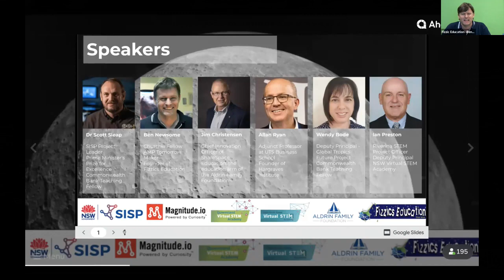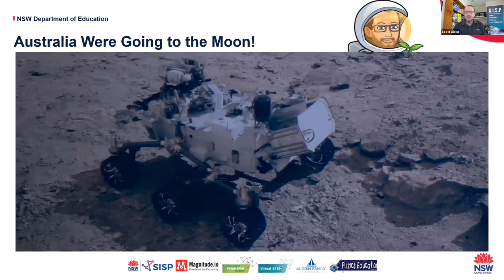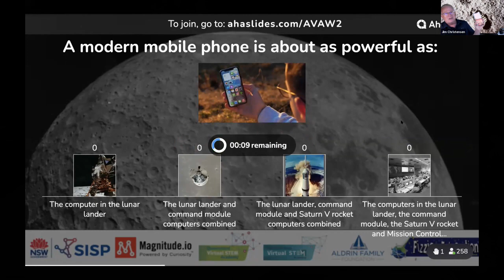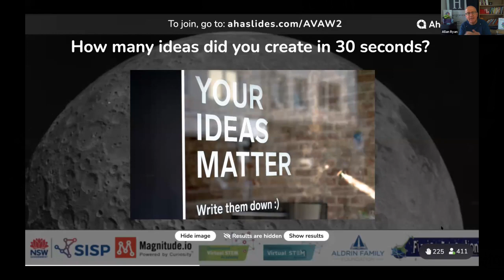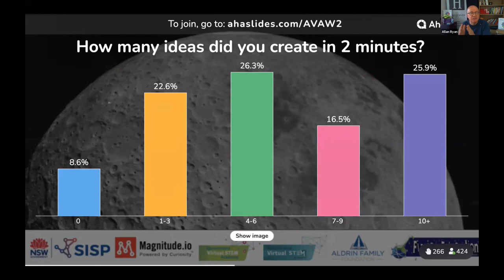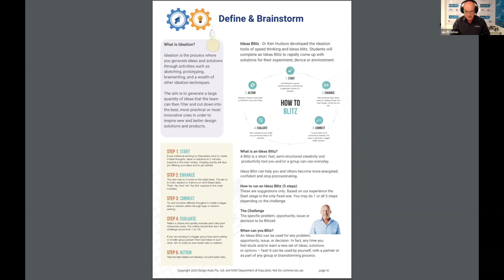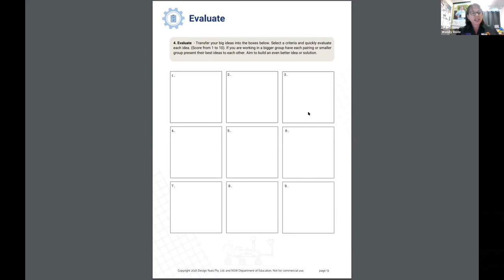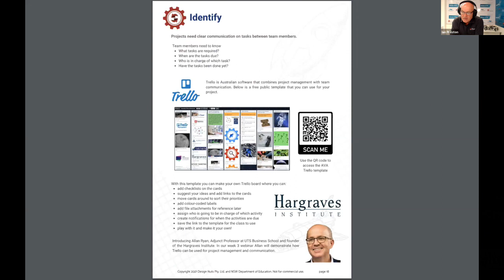Australian Virtual Astronaut Challenge - Week 2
Week 2 of the Australian Virtual Astronaut Challenge

Do you think you’re isolated? Try being in space!
You are part of a team of astronauts creating a Family Home Outpost (FHO) on the Moon. How do survive? How do you thrive? Solve the problems that astronauts face in this Australian Virtual Astronaut (AVA) Challenge.

Presenters:
Ted Tagami - Magnitude.io
Jim Christensen - Aldrin Family Foundation
Dr Scott Sleap - STEM Industry School Partnerships
Wendy Bode - QLD Virtual STEM Academy
Ian Preston - NSW Virtual STEM Academy
Ben Newsome - Fizzics Education